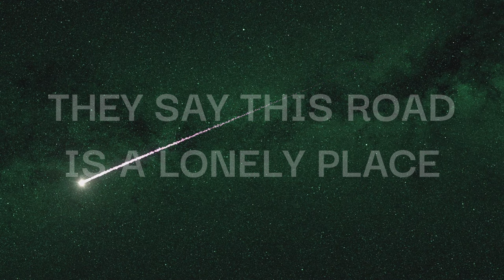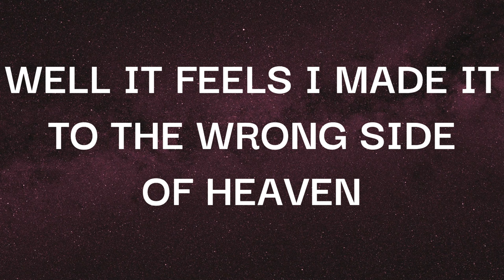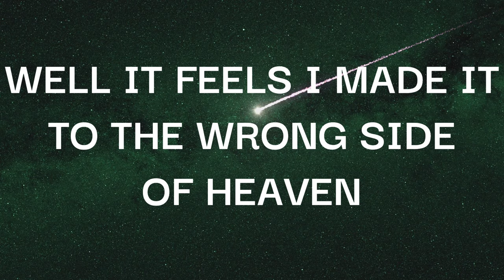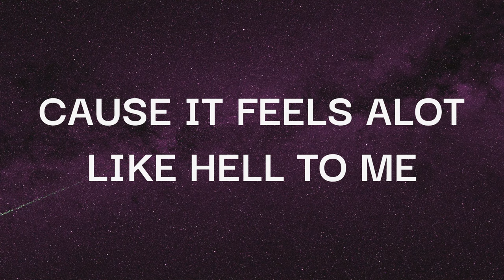Josh Cole - Wrong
Official Music video  by Josh Cole performing Wrong (Acoustic Performance).